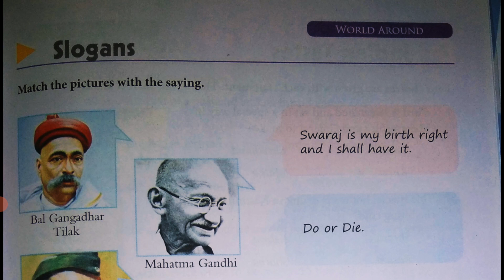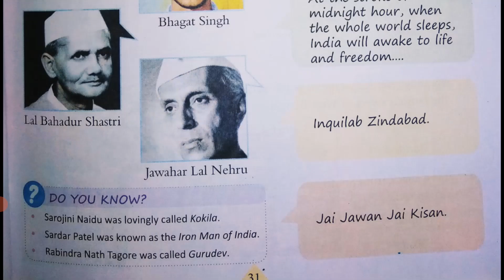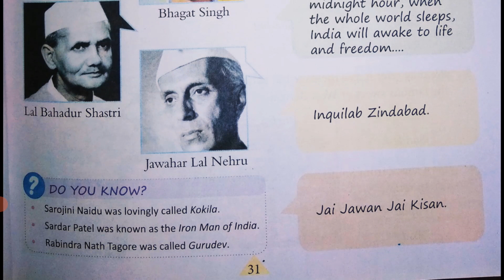Class 3rd Subject GK Pg 31 7 8